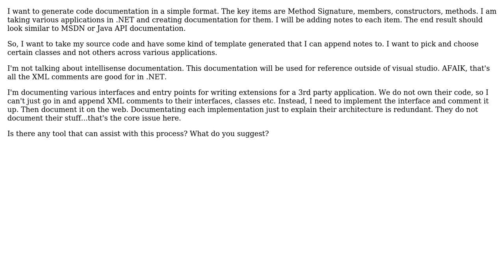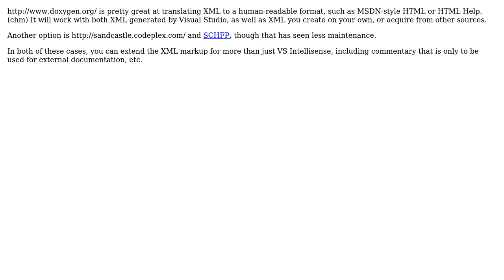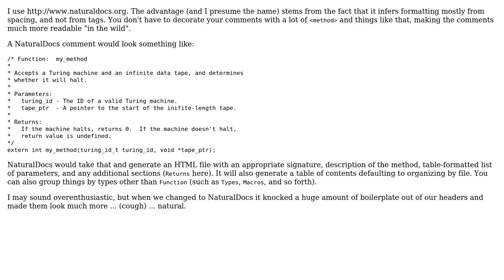Software Engineering: Generating code documentation (3 Solutions!!)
Software Engineering: Generating code documentation

With thanks & praise to God, and with thanks to the many people who have made this project possible! | Content (except music & images) licensed under CC BY-SA | Music | Images & others | With thanks to user shanef22 user P.Brian.Mackey user Kevin McCormick user hanzolo and the Stack Exchange Network Trademarks are property of their respective owners. You are responsible for your own actions.